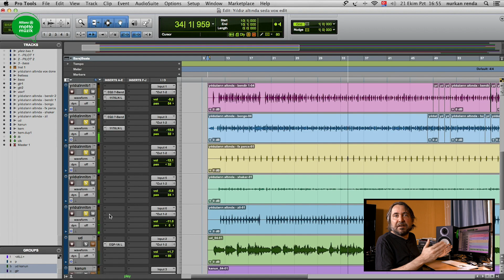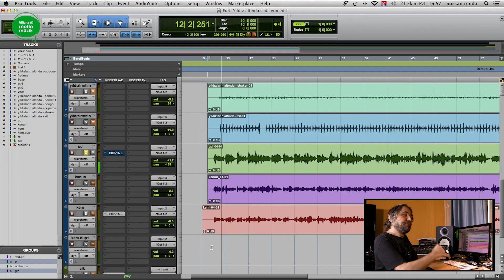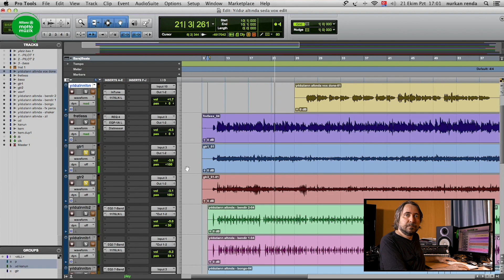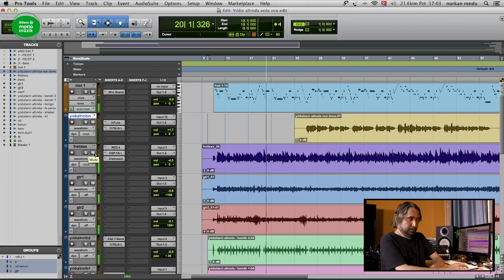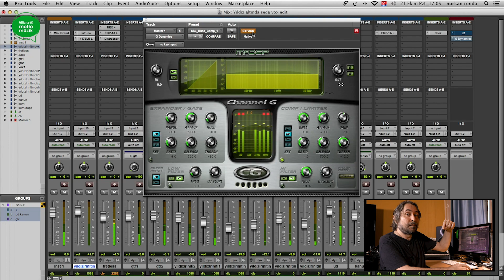Protools ile Mix Notları- Nurkan Renda ile Gitar Vlogları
Nurkan Renda ile Gitar Vlogları’nın yeni bölümünde eski Türk sanat müziği parçalarından nasıl dizi müziği yapılır hep birlikte öğreniyoruz!

Allianz Motto Müzik'te Neler Var?

Kültür ve sanatın ünlü ismi, deneyimli programcı Yekta Kopan, televizyondan sonra artık Allianz Motto Müzik’te! Her Perşembe “Yekta Kopan'la Noktalı Virgül” isimli programıyla Allianz Motto Müzik’te yer alan Yekta Kopan, sanat dünyasının ünlü isimleriyle söyleşiler gerçekleştiriyor.

Türk müziğini rock’n’roll ve funk ezgilerle birleştirerek dünya müzik listelerinde yerini alan Gaye Su Akyol ve sinema yazarı Melikşah Altuntaş, birlikte hazırlayıp sundukları ‘Yıllar Yılan’ ile Allianz Motto Müzik’te!

Yıllar Yılan’ın her bölümünde tarihe damgasını vurmuş bir yıl ele alınıyor ve izleyici o yılın müziği, sosyal ve kültürel olayları, televizyon ve sinema dünyası üzerinden zaman yolculuğuna çıkıyor. Ayda bir yayımlanan ‘Yıllar Yılan, konu edilen yıla dair mizah dolu içeriğiyle izleyiciyi anılarına götürüyor.

Tarkan’ın ve Allianz Orkestrası’nın da şefliğini üstlenen Can Şengün, The Producer isimli programında 30 yıllık müzik hayatı boyunca tanıklık ettiği konuları, bilinmeyenleri ve anılarını Allianz Motto Müzik ekranına taşıyor. Sürpriz konuklarıyla Can Şengün, müzikseverleri Türk müzik sektöründe bir yolculuğa çıkmaya davet ediyor.

Plak koleksiyoneri, DJ, yazar, radyocu ve programcı Murat Meriç de Allianz Motto Müzik Ailesi’nin üyeleri arasında yer alıyor. Plak koleksiyonunu takipçilerimize açan Murat Meriç’in “Plak Dolabı” isimli programının her bölümde bir sanatçının nadir albümleri pikaptan çalınıyor ve sanatçıyla ilgili bilinmeyen hikayelere yer veriliyor.

Herkesin erişimine açık, ücretsiz enstrüman dersleri Allianz Motto Müzik’te! Can Şengün gibi sürpriz konuk sanatçılarımızın yanı sıra gitar üstadı Nurkan Renda ile haftalık derslerimizi takip ederek kişisel yeteneğinizi geliştirebilirsiniz.

Allianz Motto Müzik Ailesi’nin bir diğer ismi, gazeteci ve müzik yazarı Barış Akpolat ise “Neye Niyet Neye Kısmet / 3N1K” isimli programında müzisyen ve müzik dünyasından önemli isimlerle klasik röportaj mantığından uzak, sürprizlerle dolu söyleşiler yapıyor.

Yurt içi ve yurt dışı destinasyonlarda müziğin, sanatın peşinden koşan Şenay Akkurt, her bölümde merak edilen şehirleri arşınlıyor. Onunla kimi zaman Karadeniz yaylarında horon dinleyebilir, kimi zaman Yunan adalarında sirtaki notalarını duyabilirsiniz. Alışkanlık yaratan, seyahate çıkmadan önce mutlaka izlemek isteyeceğiniz Vloglarıyla Şenay Akkurt, hem "Hayat Bana Güzel" diyor hem de dedirtiyor!

Allianz Motto Müzik ve Back on Stage (BOS) güçlerini birleştirdi; deneyimli gazeteci Ece Ulusum, her ay aynı isimli programıyla dergideki içeriği Allianz Motto Müzik ekranlarına taşıyor!

Allianz Motto Müzik’in Zeynep Toker sunumu ile gündemin nabzını tuttuğu programı ‘Bi’ Bakıp Çıkıcam’ her hafta konserden tiyatroya, sinemadan sergiye şehirde olan biteni takipçilere enerjik ve eğlenceli videolarla aktarıyor.